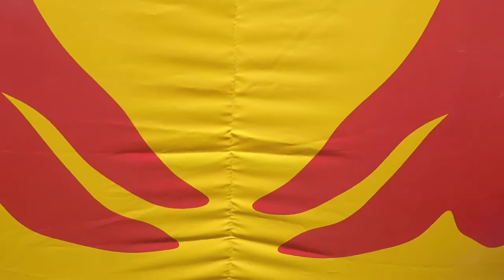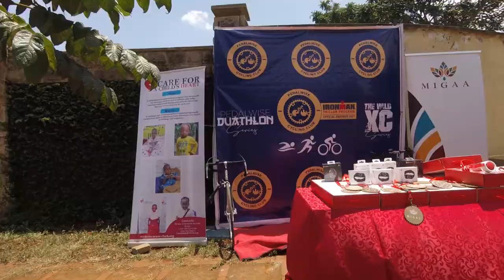PedalWise Cycling Club Duathlon 2022 Highlights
This video contains the Highlights from the PedalWiseDuathlon #2022 that was held in Migaa Golf Estate,Kiambu- Kenya on 13th February 2022 starting with Warming up,Flagging off of runs,Biking and finishing off with runs for the various different categories of the day.
Also in the video is the award ceremony for the different winners.